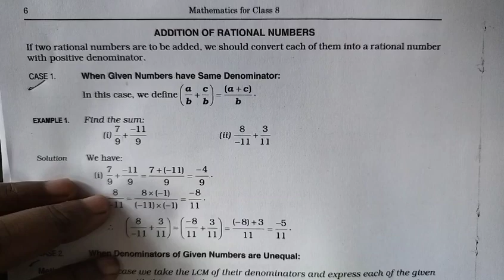Revision of Addition of Rational Numbers | R S Aggarwal math solution | Class 8th | CBSE